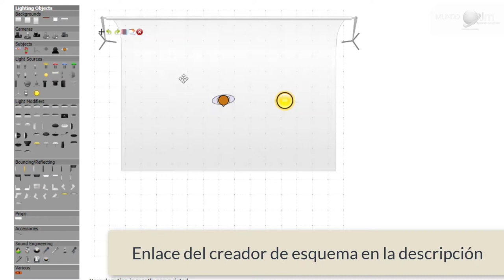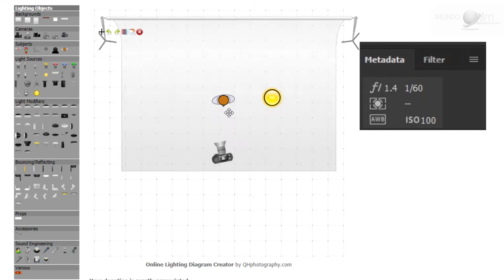😮5 formas de hacer fotografía WOW que no conoces ( solo usando recursos caseros)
En este vídeo te muestro que para hacer fotos WOW!! y creativas no necesitas luces costosas . Con una bombilla, y una linterna te muestro como crear este efectofotografico en tu fotografía con 1luz 💡

5 formas de hacer fotografía WOW
Conoce más de nosotros Visita nuestra página web: